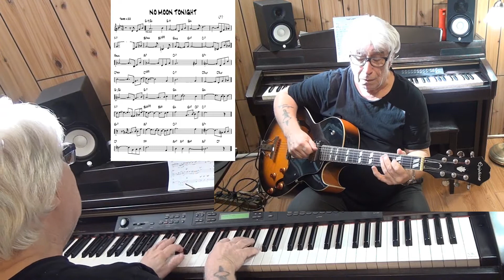NO MOON TONIGHT - Jazz guitar & piano cover ( ? )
written ( & )   improvisation guitar Epiphone ES-175 with Pick Up Gibson Classic 57 & piano Yamaha CLP 270